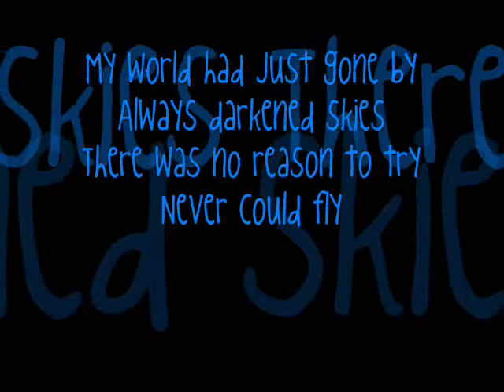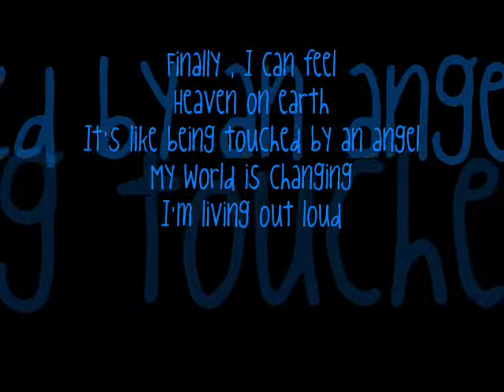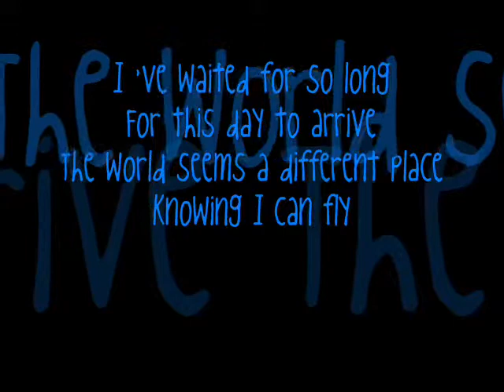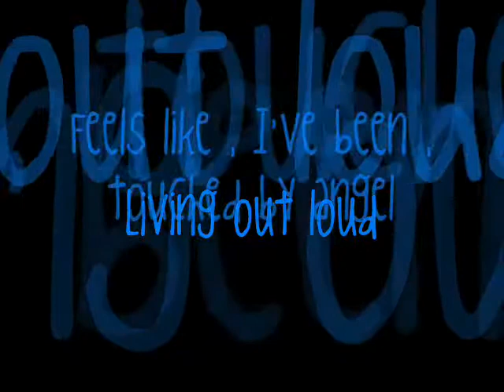Singapore Idol: Sezairi Sezali - Touched by An Angel [lyrics]